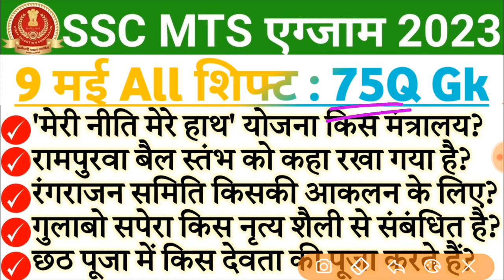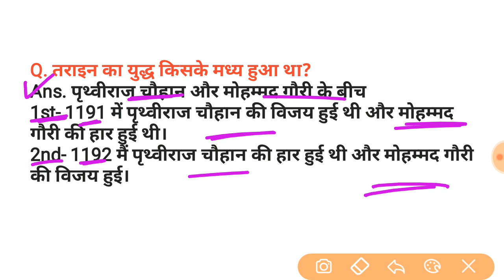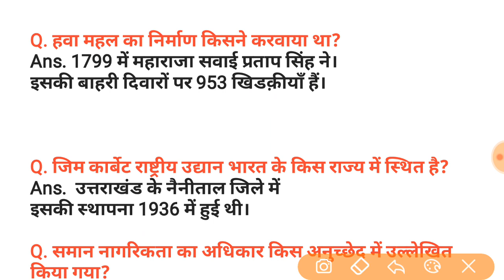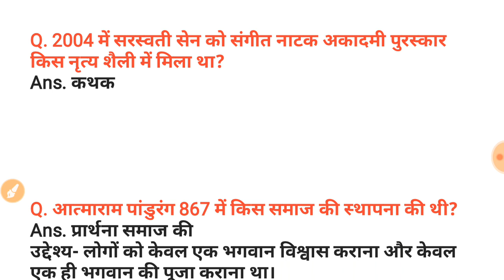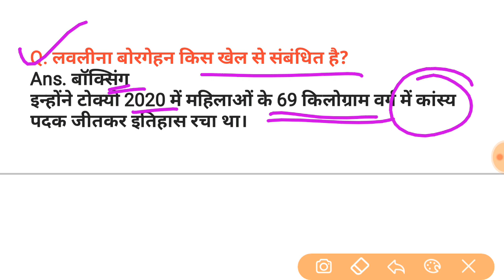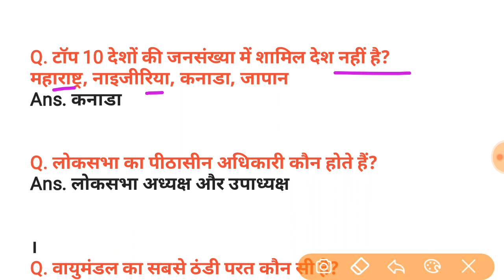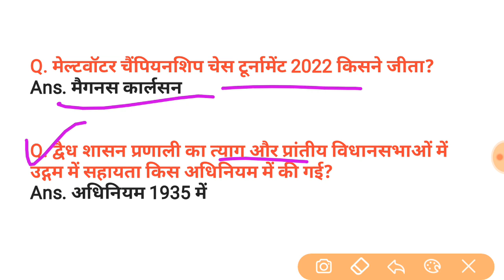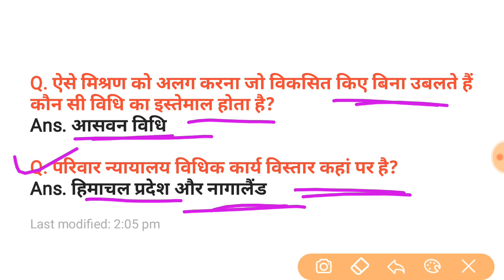ssc mts 9 may all shift paper analysis| ssc mts 9 may all shift gk | today exam analysis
ssc mts 9 may 1st shift paper analysis| ssc mts 9 may 1st shift gk | today exam analysis | ssc mts

ssc mts 9 may 3rd shift paper analysis
9 may 3rd shift paper analysis
9 may 2023 ssc mts analysis
today 3rd shift paper analysis
ssc mts exam 2023
ssc mts 9 may 3rd shift gk question
ssc mts hawaldar exam 2023
9 may 3rd shift paper
ssc mts 9 may 3rd shift gk
9 may 3rd shift mts analysis
mts gk 9 may 3Rd shift paper analysis
9 may 2nd shift gk question
ssc mts 9 may 3rd shift all gk question
9 may 3rd shift
9 may 2nd shift gk question
9 may 3rd shift ssc mts gk question
9 may 2nd shift gk
ssc mts 9 may 1St shift ka analysis
9 may ssc mts analysis
ssc mts analysis by Today Exam
9 may ssc mts analysis
ssc mts 9 may 3Rd shift
ssc mts 9 may 1St  shift by Today Exam

today ssc mts exam analysis
9 may 2nd shift paper analysis
ssc mts 9 may 1St shift question paper
ssc mts exam analysis 2023
9 may 1St shift paper
ssc mts 9 may ka analysis
ssc mts 2023
ssc mts 9 may 1St shift gk question
ssc mts  may 1St shift gk
9 may 1St shift ssc mts hawaldar
9 may 1St shift ssc mts hawaldar gk question
9 may 2nd shift paper analysis
9 may 2023 ssc mts 1St shift paper
9 may 1St shift mts mts
9 may 1St shift paper